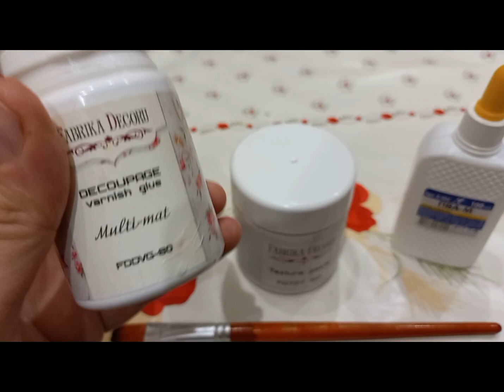Оригінальні прикраси 🎀🎊🎄 на ялинку своїми руками.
Декупаж медальйону-прикраси. Цікава ідея для новорічних подарунків.